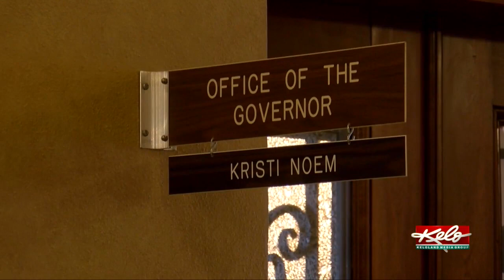KELOLAND Media Group/Argus Leader Poll: Governor Noem campaigning for Trump and job performance